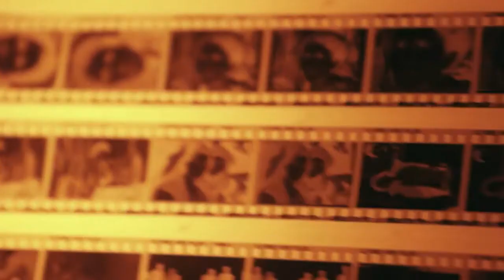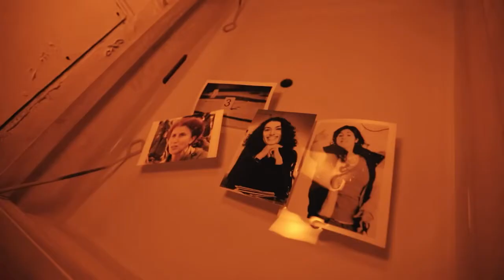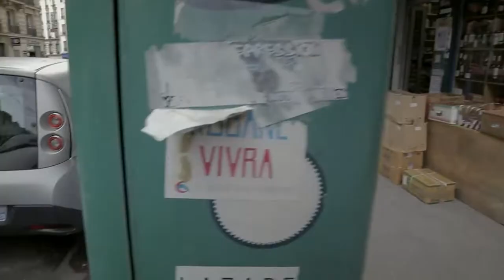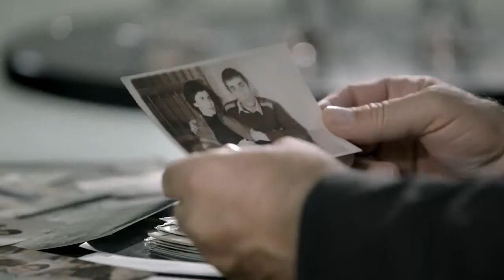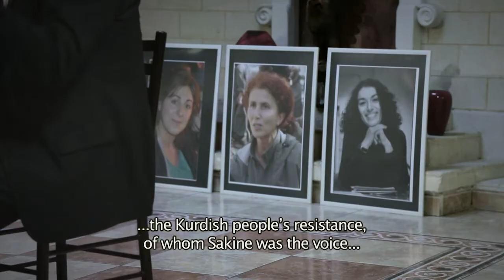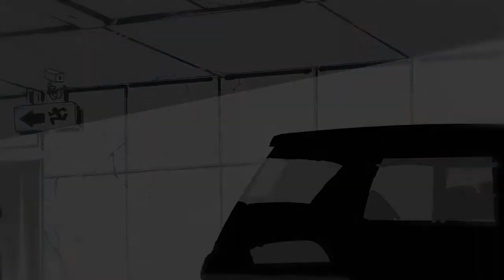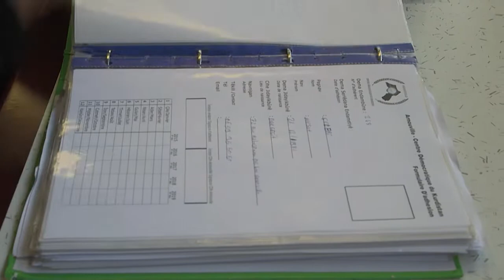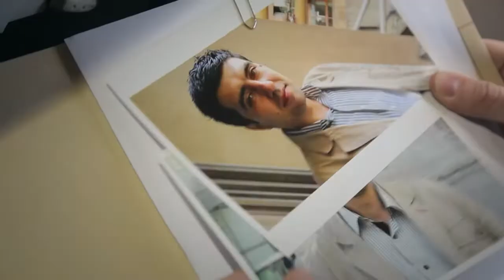The Murder of Sakine Cansiz: The PKK Assassinations in Paris | Investigative Documentary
Was Erdogan’s spy agency responsible for the murder of Sakine Cansiz, co-founder of the PKK, and two other activists in Paris? Following the murders, a young Turk called Omer Guney was arrested. He is suspected of being an undercover Turkish agent, whose mission was to target Kurdish officials in Europe. A tape was leaked of a conversation between Guney and his suspected handlers in which they discussed tactics and other potential targets.

This documentary was produced by Premiere Lignes and directed by SYLVAIN LOUVET. It was first released in 2016.